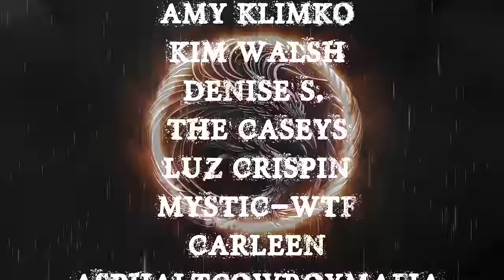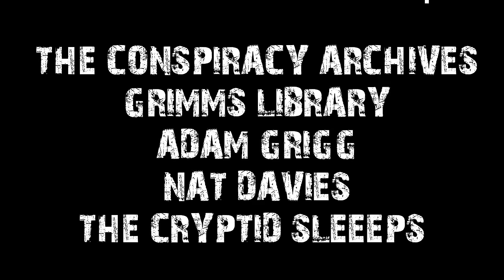TRUE TERRIFYING DARK WEB STORIES